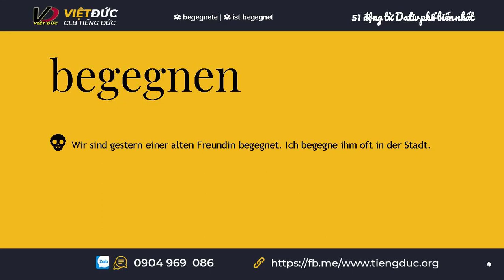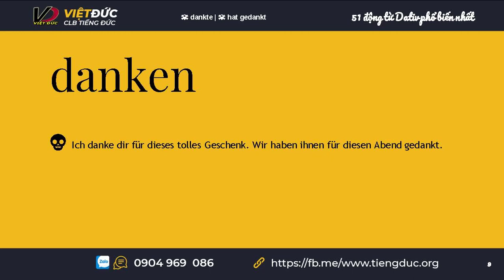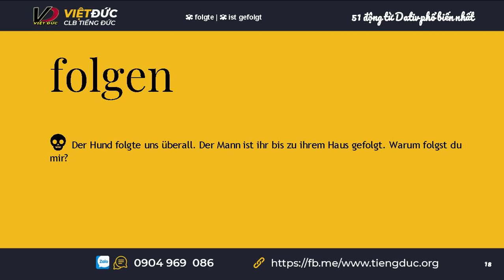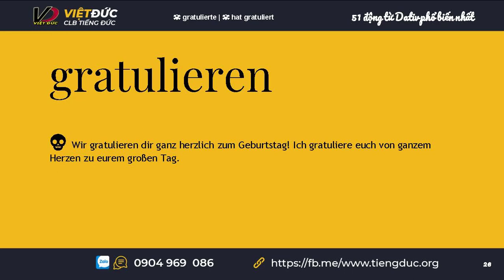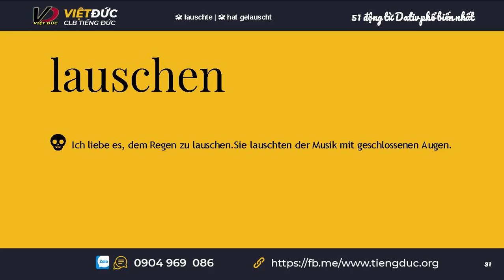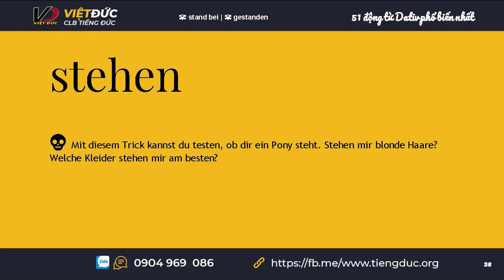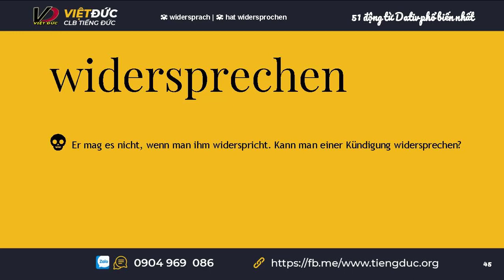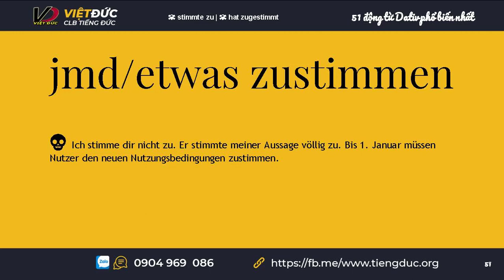51 động từ Dativ tiếng Đức phổ biến nhất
☝ Nếu bạn muốn:

💀 Học tiếng Đức miễn phí cùng các chuyên gia và bạn bè
👻 Tìm các tài liệu tiếng Đức hay, hiếm
☠ Chia sẻ, giao lưu cùng với những người đang học tiếng Đức giống bạn
✅ Tìm thông tin về các giáo viên, trung tâm tiếng Đức, trung tâm du học uy tín
🎀 Yêu cầu giúp đỡ về tiếng Đức, thủ tục du học, nhập cư, v.v.
😈 Tìm các khóa học online miễn phí với các giáo viên tận tâm